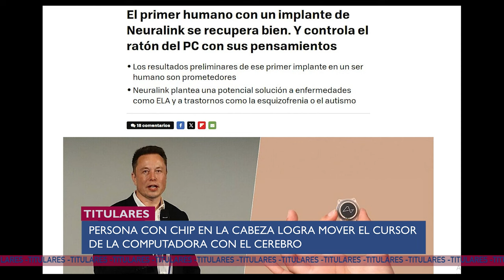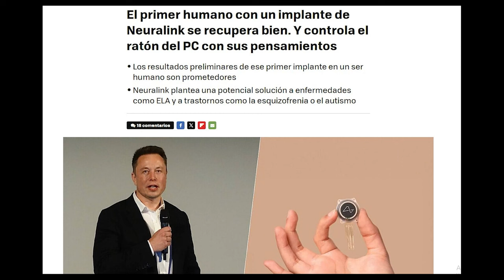Llegó EL NIÑO, las LLANTAS LISAS ya no te llevan PRESO, el CHIP DE NEURALINK da resultados - U NEWS